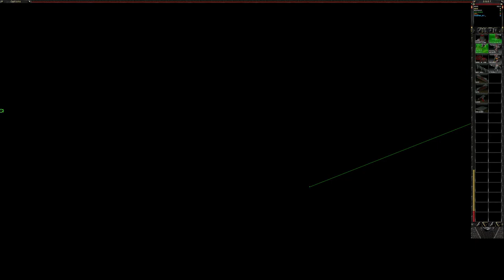2v2 Greyhonda Trooper vs Trz Wpx